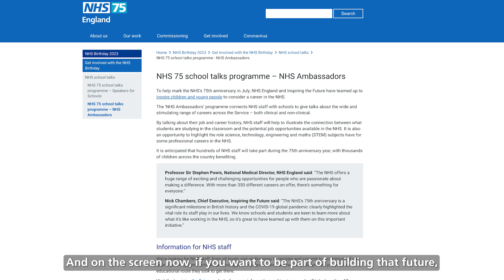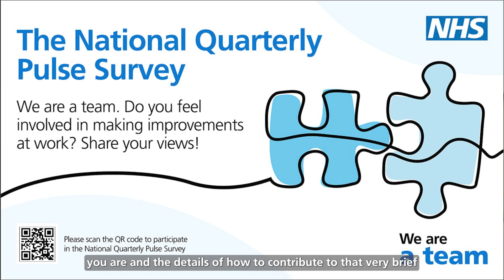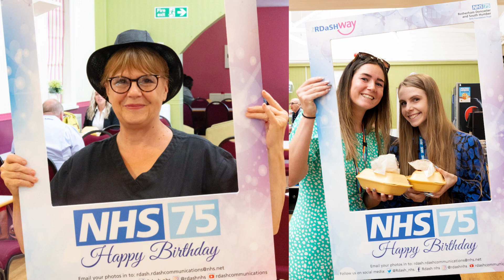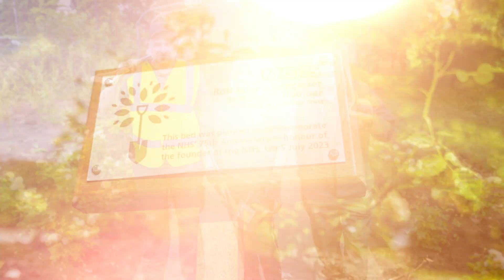Toby Lewis Friday VLog 7 July 2023